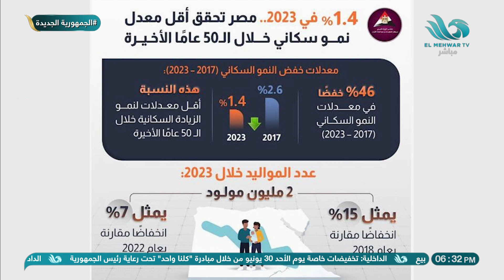مقترحات لمواجهة "الزيادة السكانية" من د. شادية ثابت